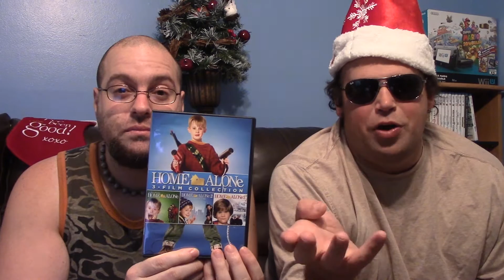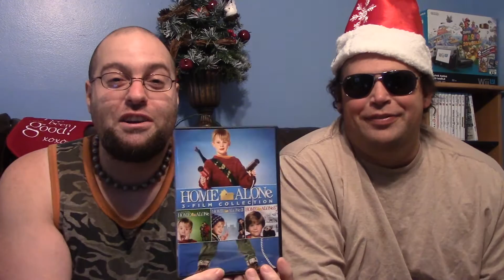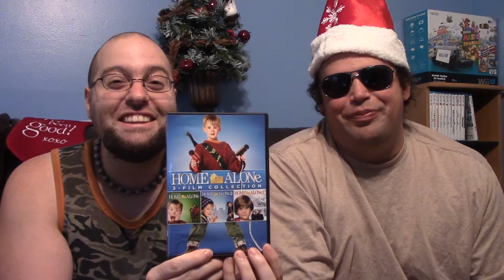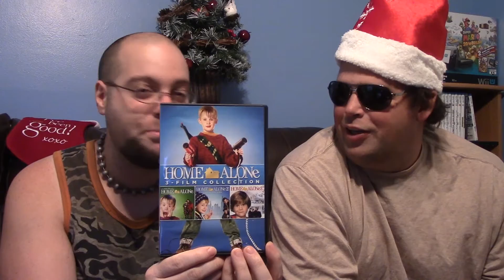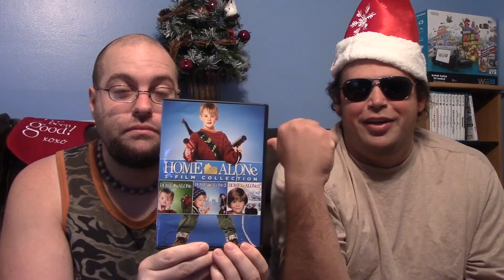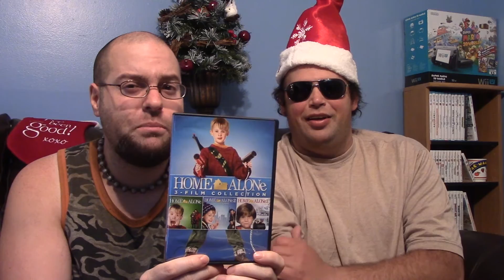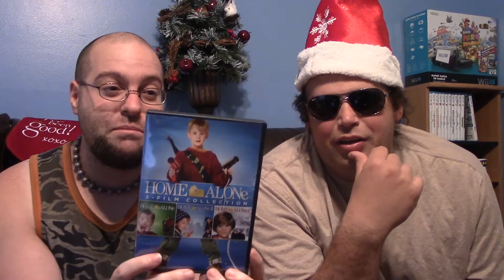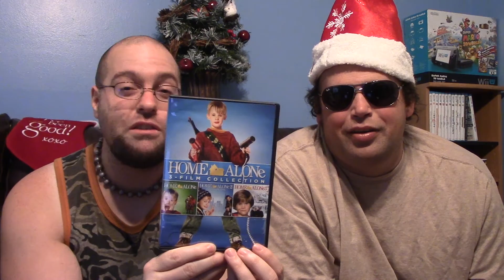DVD Reviews With Big G - Home Alone ( 1990 )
Big G is back and reviewing Home Alone for this Holiday Episode,Merry Christmas Ya Filthy Animals !